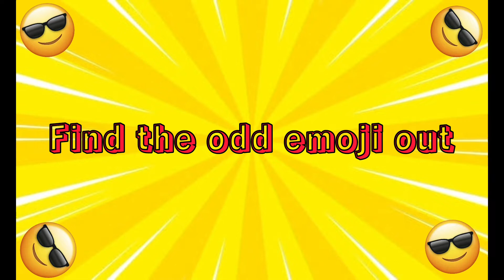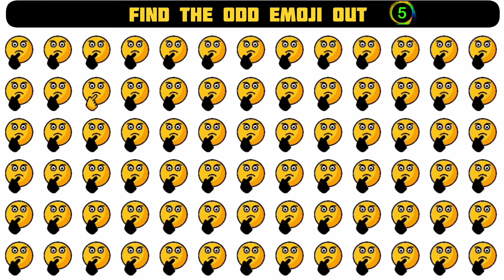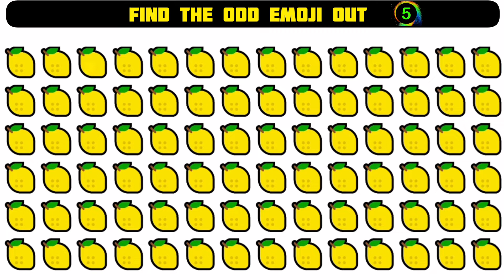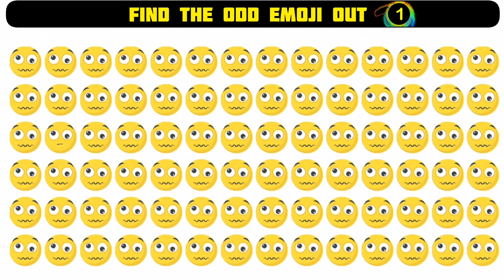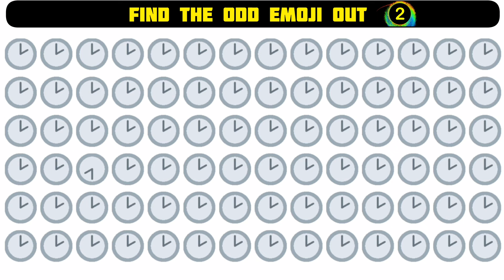HOW GOOD ARE YOUR EYES #52 | FIND THE ODD EMOJI OUT | EMOJI PUZZLE QUIZ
find the odd emoji out challange
can you find the odd emoji out in this picture
emoji quiz
test your eyes
check eyesight
Emoji
Emoji challange
game emoji
Puzzle game
cariperbedaan
game cariperbedaan
Puzzle game
brain game
spot the find